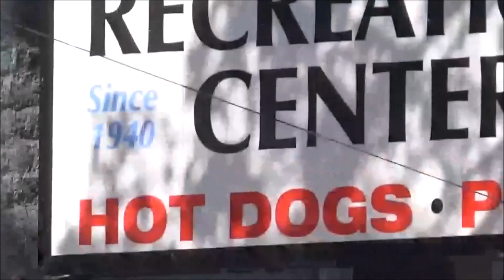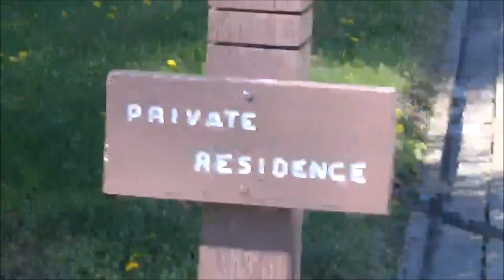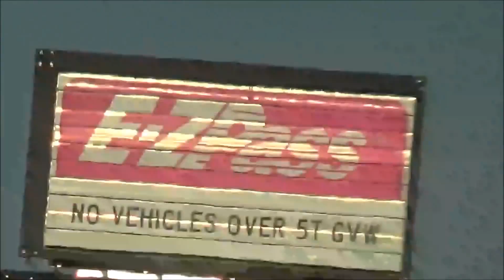Maryland VLOG: day 1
I go to Maryland and Washington DC.